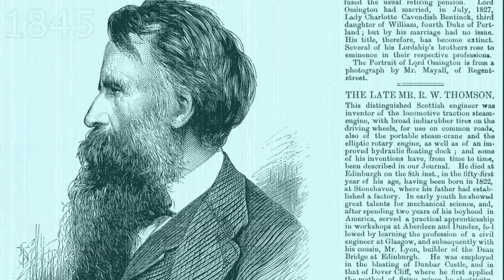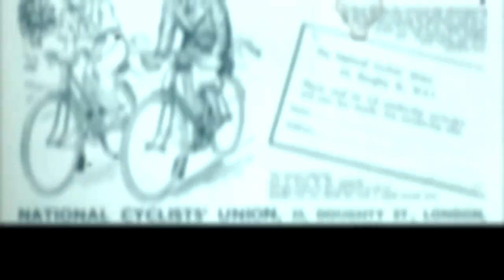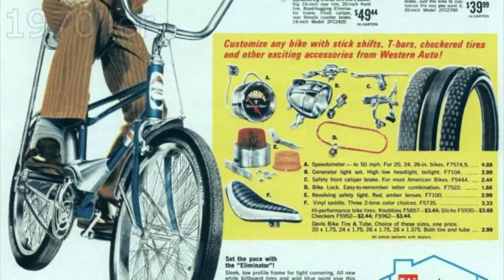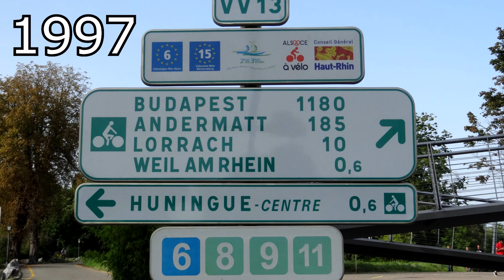Dünden Bugüne Bisiklet Tarihi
Hepimiz bisikletin ilk ortaya çıkışını, tahta ilk bisikletin  şeklini az çok biliyoruz.Peki bisiklet tarihte nasıl gelişti? Kimler katkıda bulundu? Mesela ilk bisiklet kulübü ne zaman kuruldu? İlk bisiklet yarışı nerede ve ne zaman yapıldı? Bunları biliyor musunuz? Haydi binin bisikletinize ve zamanda bir yolculuğa çıkalım...

Video İçeriği:
00:00 Giriş
00:40 Bisikletin gelişim süreci
05:50 Son söz